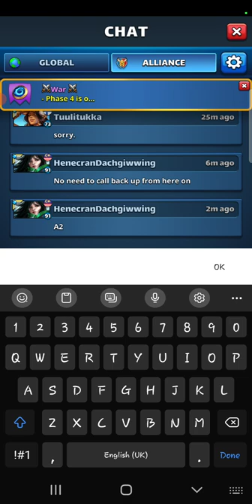Blue tanks? Hell yeah! Seven Days Uprising Arrows War vs Yuksek Gerilim 25/8/2022 Flags 1-6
Boards were just cooperating today!